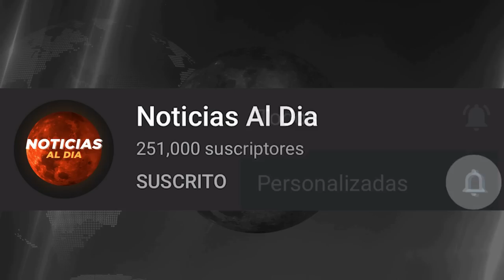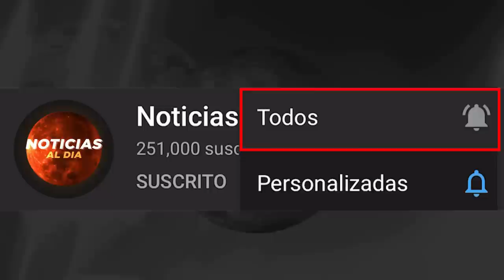RUSIA Y UCRANIA HOY NOTICIAS 23 DE JUNIO 2022, IMPORTANTE INFORMACION ULTIMAS NOTICIAS HOSTING HOY